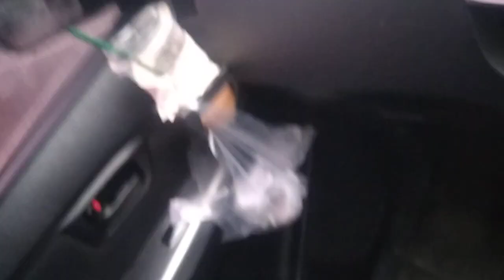เขื่อนขุนด่านปราการชล ที่เที่ยวใกล้ในกรุงเทพฯ เป็นเปลี่ยนกักเก็บน้ำใช้ในชลประทานจังหวัดนครนายก